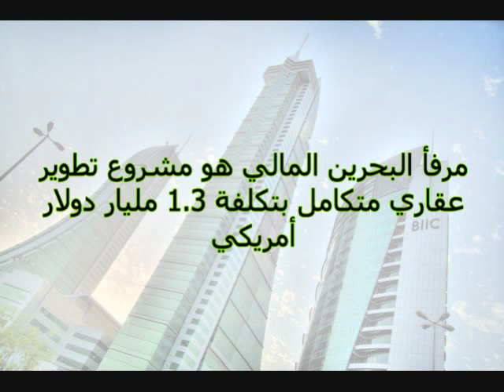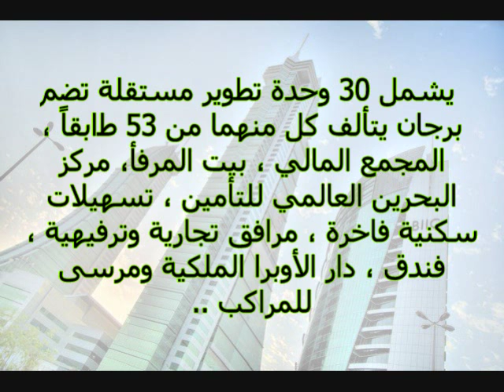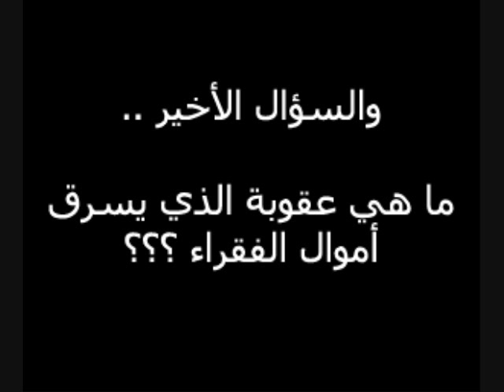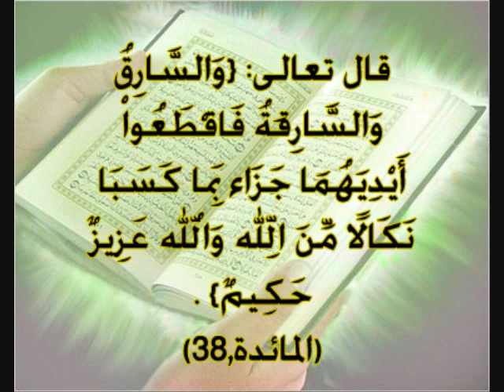خليفة بن سلمان رئيس الوزراء يشتري مرفأ البحرين المالي بدينار واحد فقط !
البحرين: وثائق وإحصائيات وصور تفضح الفساد المالي والحكومي لعائلة آل خليفة وحكومتها

رئيس الوزراء خليفة بن سلمان آل خليفة اشترى مرفأ البحرين المالي بدينار بحريني واحد فقط
الدينار الواحد = 2.65213 بالدولار ( 3 دولار)
الدينار الواحد = 1.90455 باليورو ( 2 يورو)
* النسبة تقريبية قابلة للزيادة والنقصان

مساحة المرفأ المالي تمتد إلى 380.000 متر مربع
يقع المرفأ المالي في العاصمة المنامة

Prime Minister Khalifa bin Salman Al Khalifa, has purchased the Bahrain Financial Harbour, only one dinar
Per dinar = 2.65213 dollars ($ 3)
Per dinar = 1.90455 euros (2 euros)

Financial Harbour area extending to 380,000 square meters
 Financial Harbor is located in the capital manama